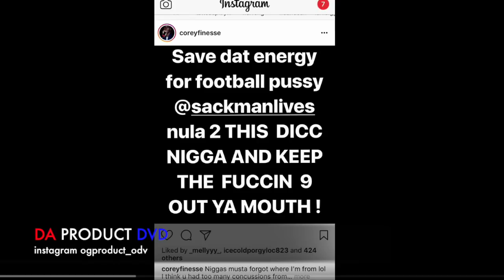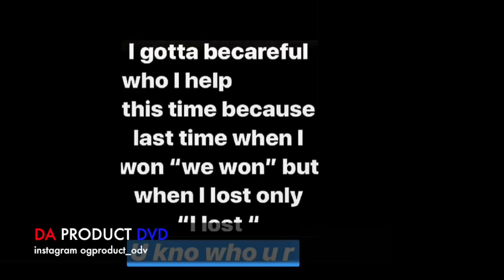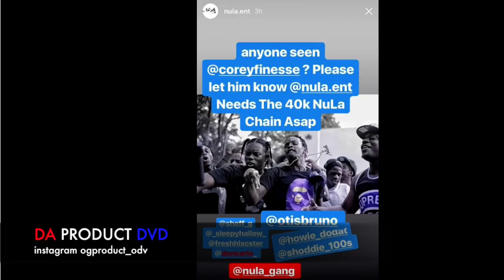Corey Finesse Respond Back To Sheff G❌Nula Ent Junior Galette..DA PRODUCT DVD